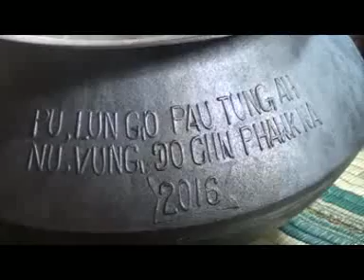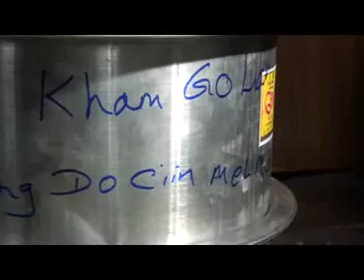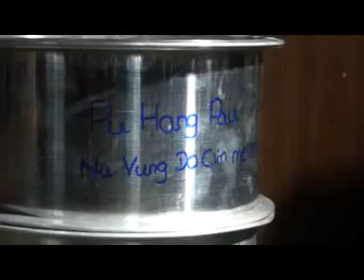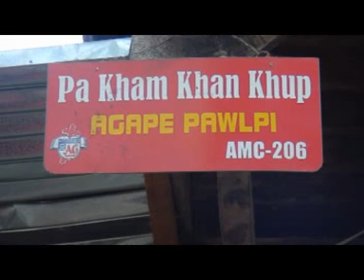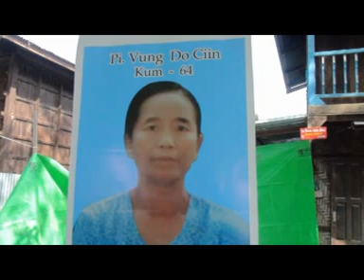pi vung do ciin dvd 2